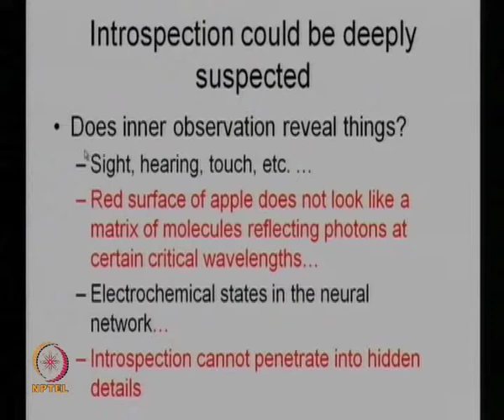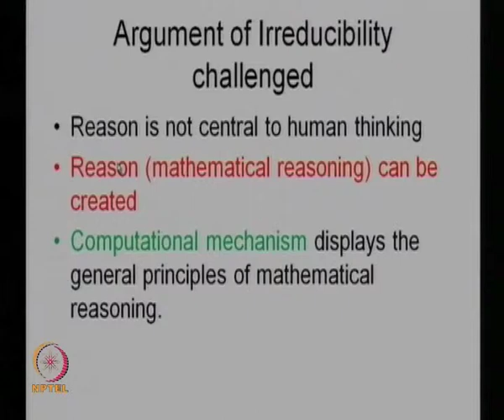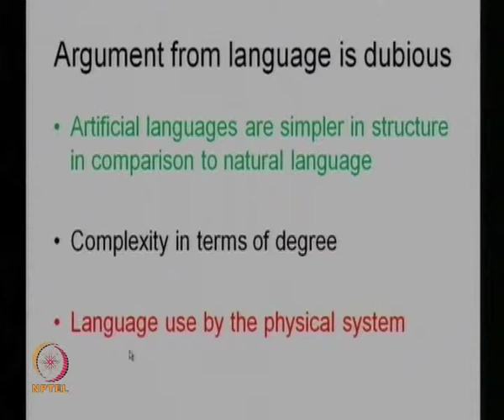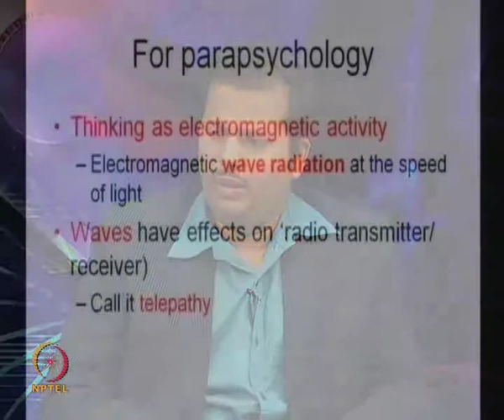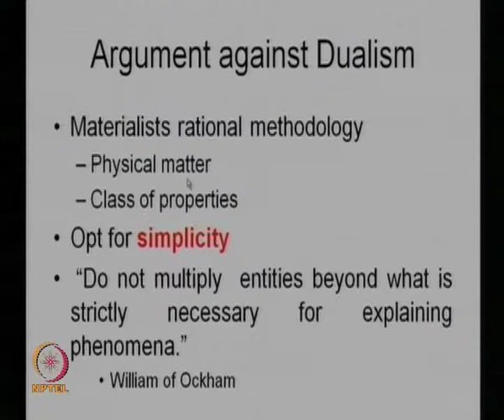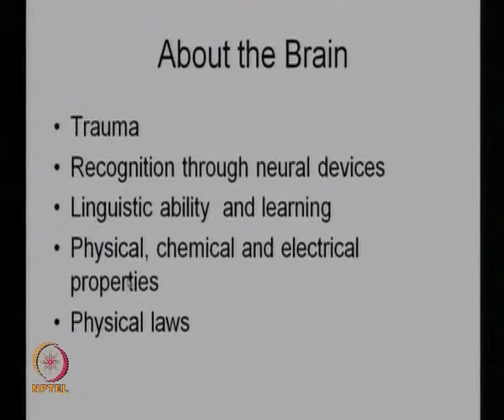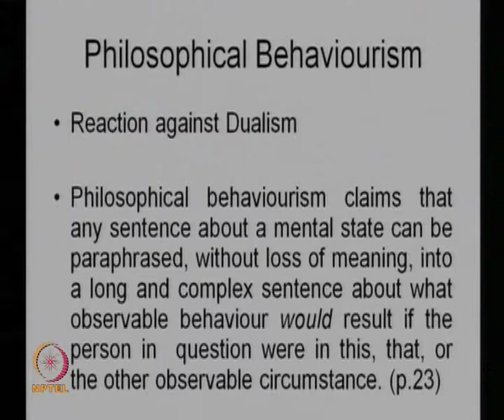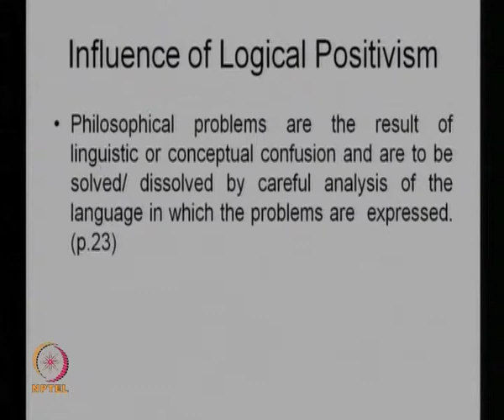Mod-01 Lec-10 Against Dualism